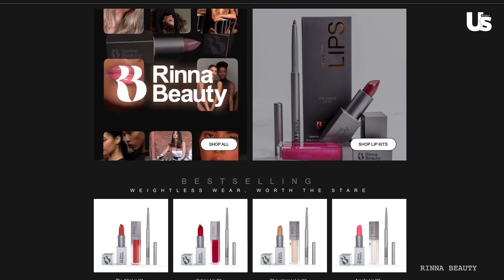RHOBH Lisa Rinna Shares The Secret To Her Iconic Pout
RHOBH Erika Jayne Red Carpet Return Amid Tom Girardi Drama & Jen Shah Reacts To Legal Case | GRWTH

Erika Jayne vs RHOBH Cast Over Tom Girardi Drama & Teresa Giudice Ex Reacts To Engagement | GRWTH

Erika Jayne Tell All On Tom Girardi Legal Drama & Whitney Rose Reacts To Jen Shah Arrest | GRWTH

Meredith Marks Reacts To Jen Shah Drama & Erika Jayne Slams Sutton For Tom Girardi Question? | GRWTH